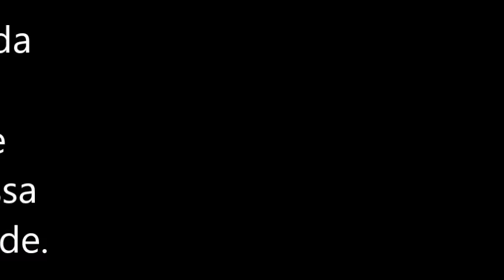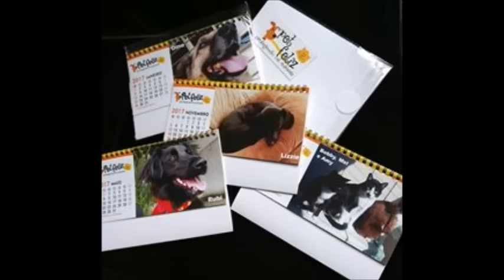Calendário de mesa 2017 Petfeliz, salvam vidas! Com Dino, Lacreme e filhotes, Rubi, Vanilla, e mais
A notícia é boa, vamos imprimimos um novo calendário de mesa PETFELIZ com Dino, Trufa, Lacreme, Rubi, Vanilla e mais
A notícia é boa para a maioria das pessoas, vamos imprimir um novo calendário de mesa.
Decidimos imprimir um novo calendário de mesa 2017 por 3 motivos. Primeiro porque pessoas queridas que compram há anos bobearam e acabaram ficando sem, pessoas que merecem nosso carinho e respeito. Segundo porque os bichinhos não param de chegar e claro, a venda dos calendários ajuda nas despesas. E por fim porque todos queriam o Dino no calendário, então, aí está!!! Kkk
Aviso que faremos poucas unidades então, por favor, quem desejar faça o depósito o quanto antes. Aproveitem para presentear amigos, parentes, funcionários, vizinhos, quem ama e quem precisa aprender a amar bichos. Agora precisamos vender heim pessoal, conto com a ajuda de todos!!!
Bjs no coração de todos e muito obrigada pelo carinho. Oportunidade de ver estas carinhas lindas, resgatadas do abandono, o ano interirho em sua mesa com a sensação de que você ajudou de alguma forma. R$ 15,00 cada + R$ 4,00 de frete único (de 1 a 5 unidades), acima de 6 unidades frete grátis!!!